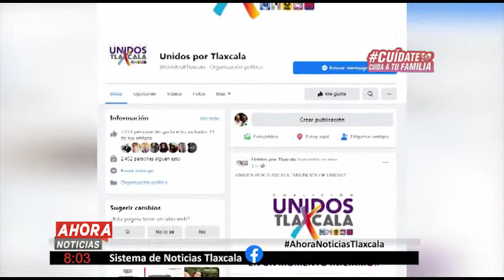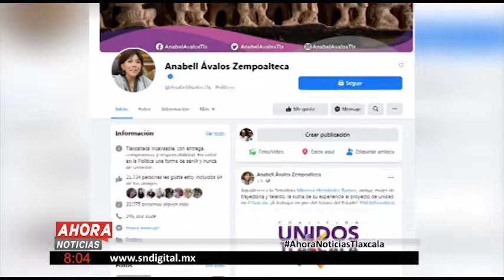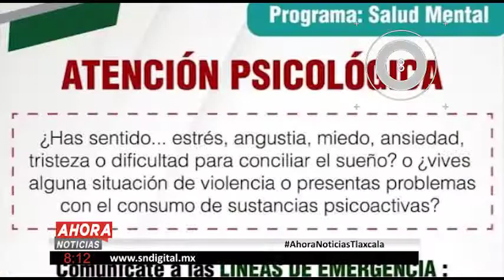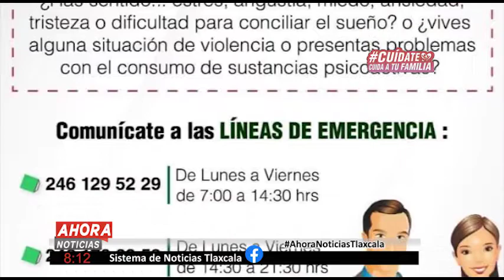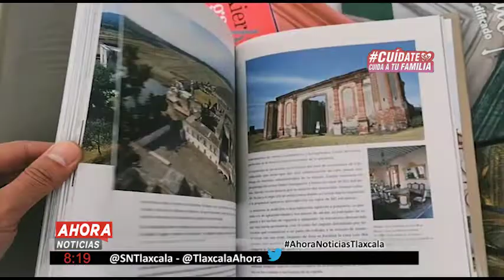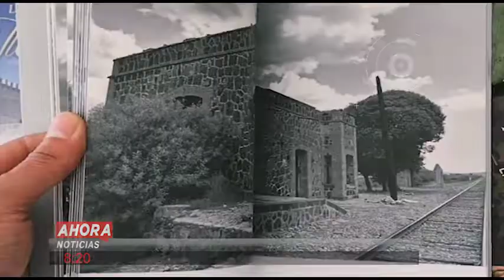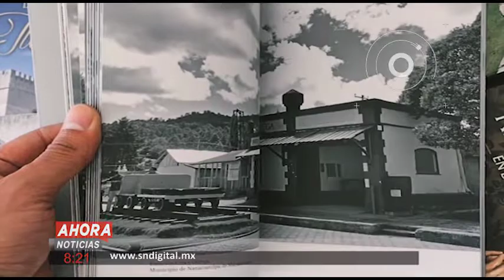Primera Emisión 11 febrero 2021